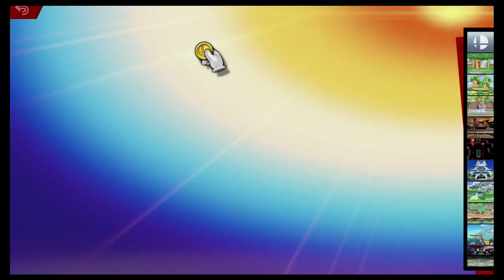Super Smash Bros Ultimate Amiibo Fights – Request #17013 4 team battle at Big Battlefield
Shout out to Pogz for the request, Thanks!!!  Which amiibo would you like to see battle it out next? Smash On!!! I wanted to apologize ahead of time if you do not see your requests right away. Unfortunately I'm still a couple of days behind, but I make sure I go through all the requests. Please understand I'm not neglecting any request, I go through all the requests in the order they were received, so please bare with me a little longer and enjoy this wonderful community that everyone has help me built :) Thank you for your time and patience!